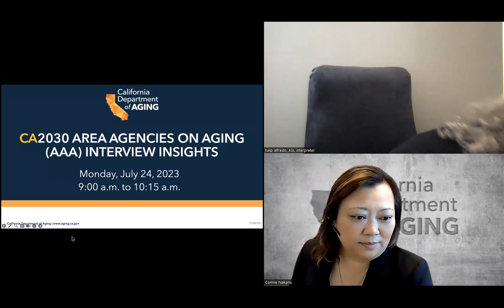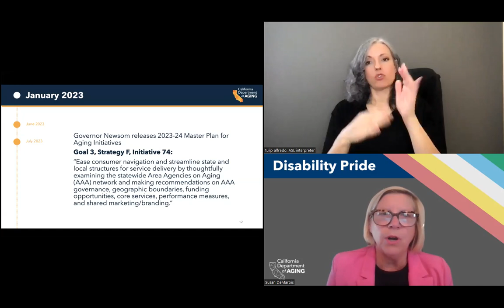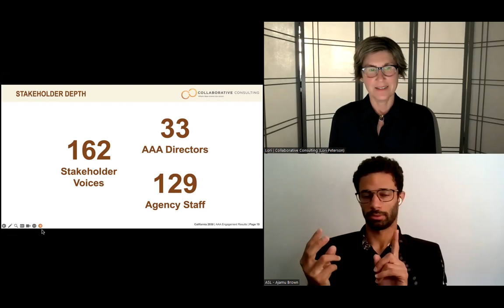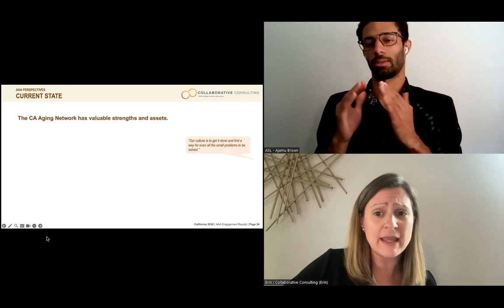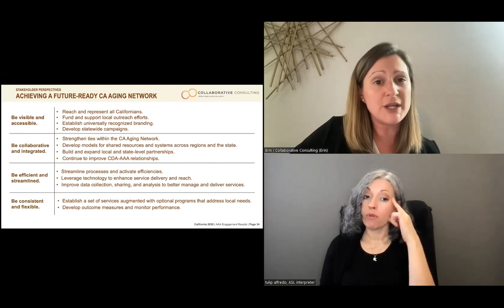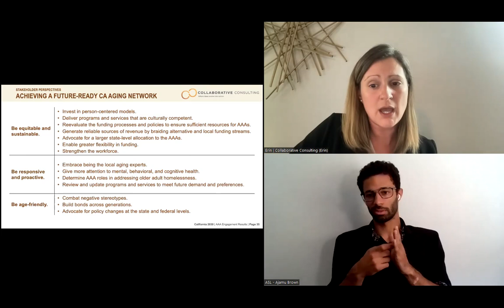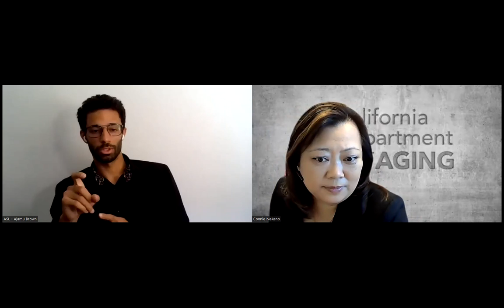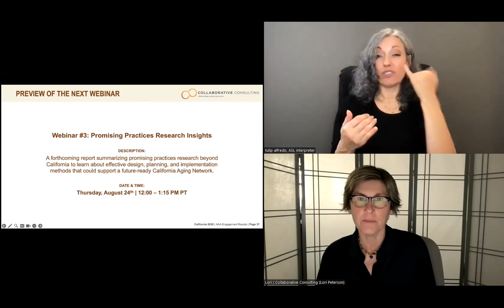Area Agencies on Aging (AAA) Interview Insights, July 24, 2023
Area Agencies on Aging (AAA) Interview Insights

From April through May 2023, Collaborative Consulting conducted in-person and virtual interviews with all 33 AAAs. AAA directors and staff were asked to share their perspectives and ideas on the future for older Californians, what programs and services are needed to serve future Californians, and what opportunities and implications are on the horizon for the California Aging Network.

A survey captured additional details to complement the interviews, along with desk research conducted to review local strategic and area plans. Join us to learn about the results of this research.

Background:
A future-ready California Aging Network will need to proactively prepare to serve a larger, older, and more diverse population of older Californians. To prepare, CDA launched CA2030 and is convening leaders in aging to identify opportunities for Area Agency on Aging (AAA) network-wide advancement and enhancement.